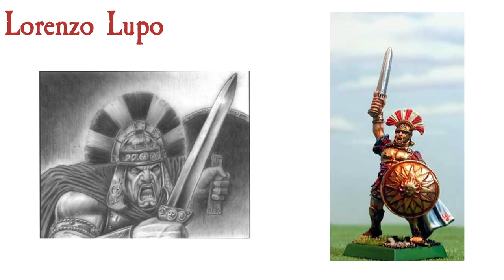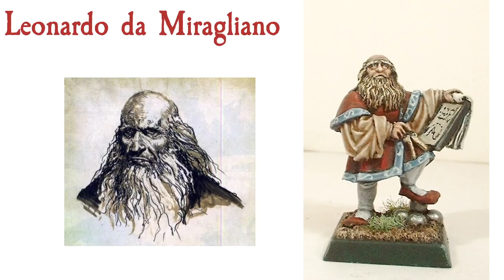Likely Legendary Lords Dogs of War (Part 2 Dogs of War Series)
A look at the potential Legendary Lords for the Dogs of War army as listed in their army book. As well as the types of Generals and Heroes the army might have. Videos referenced:-

0:00 Introduction
0:59 Mercenary Generals
1:38 Borgio The Besieger
12:41 Lorenzo Lupo
20:50 Marco Colombo
26:50 Paymasters
29:39 Mydas The Mean
36:58 Money Lenders
37:52 Hireling Sorcerer
38:33 Lucrezzia Belladonna
44:45 Mecenary Captain
45:21 Leonardo da Miragliano